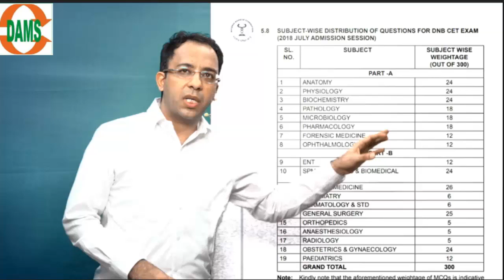Start Revising for DNB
Dr Sumer Sethi is Leading Medical Edupreneur, Radiologist and Innovator, speaks about motivation, medical education, radiology & digital innovations